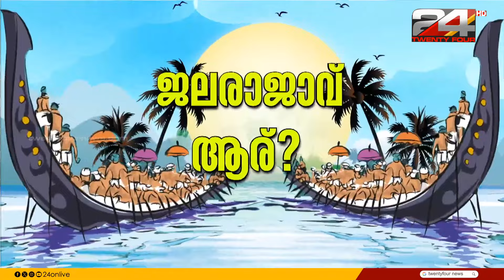1050 മീറ്റർ ജല ​ട്രാക്ക്, 19 ചുണ്ടൻവള്ളങ്ങൾ, 24 ആവേശം : SKN, Vijayakumar, Hashmi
1050 മീറ്റർ ജല ​ട്രാക്ക്, 19 ചുണ്ടൻവള്ളങ്ങൾ തുഴഞ്ഞു വരുന്ന കാഴ്ച

 SKN, Vijayakumar, Hashmi